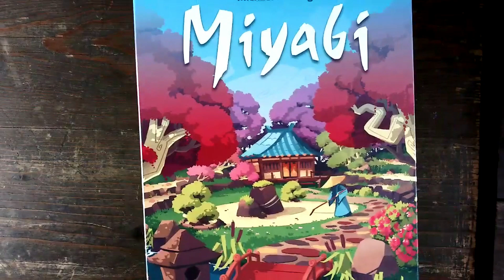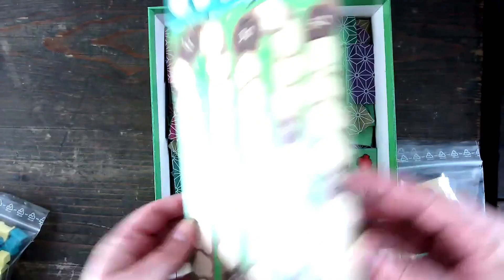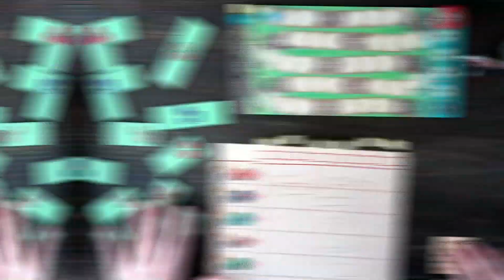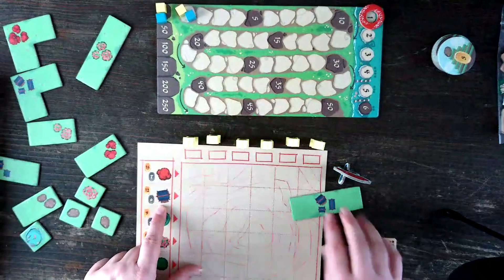MIYABI | Unboxing - Regeln und mein Fazit | HABA | Michael Kiesling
Miyabi
Spielidee: Michael Kiesling
2 - 4 Spielende ab 8 Jahren
ca. 30 min Spieldauer

00:00 Intro
00:41 Blick in die Schachtel
01:23 Spielaufbau
02:35 Spielablauf
05:20 Legeregeln
05:48 Bonusplättchen
06:00 Legeregeln II
06:52 Schlusswertung
11:27 Mein Fazit